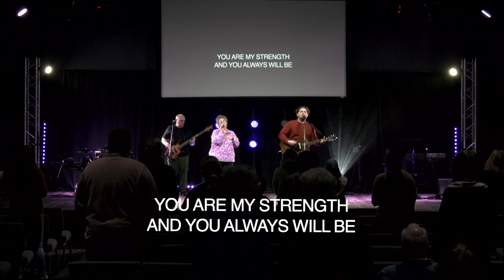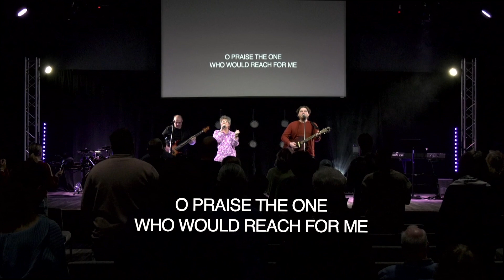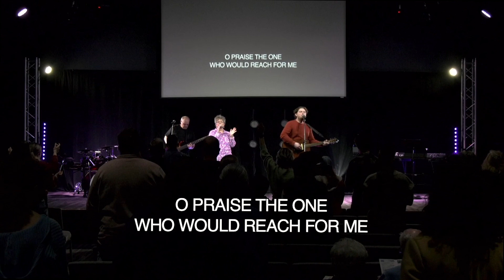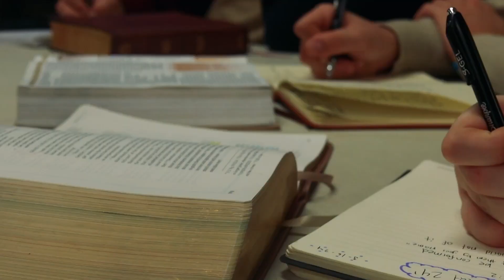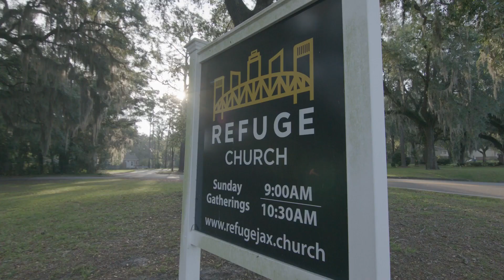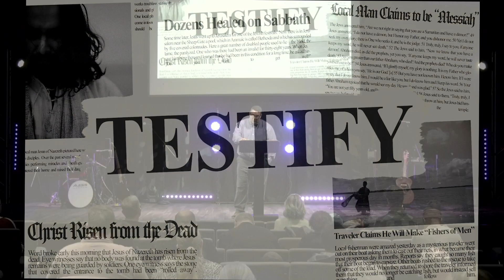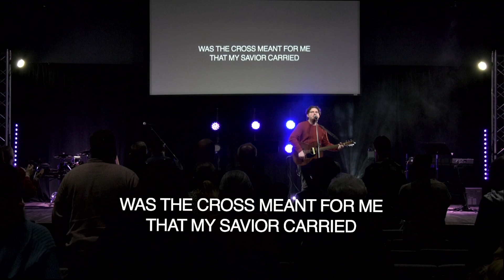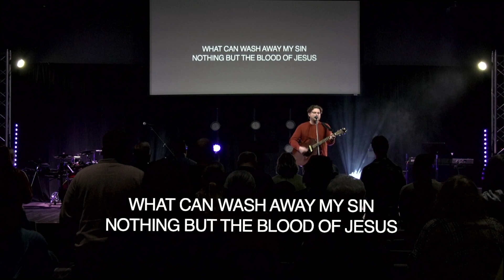Sunday Morning - West Service - March 24th, 2024